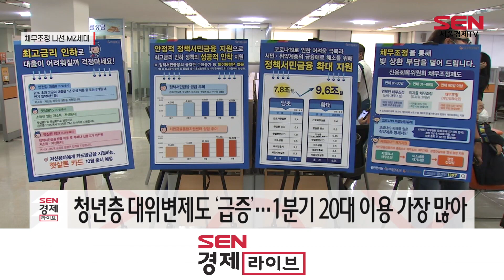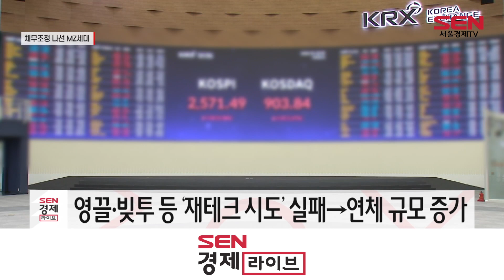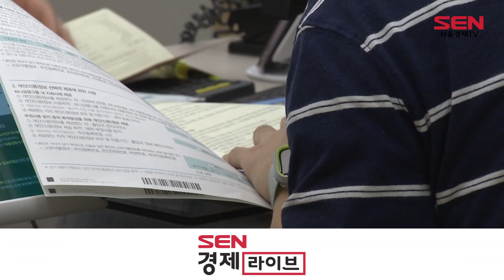빚에 시달리는 청년들…“2030세대 급증"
[앵커]
빚에 시달리다 채무조정을 신청한 청년층이 최근 급증한 것으로 나타났습니다. 특히 2금융권을 이용한 '빚 돌려막기'도 쉽지 않아지면서 이제 제도적 구제에 기대는 모습까지 보입니다. 김수빈 기자의 보돕니다.

[기자]
MZ세대로 불리는 20~30세대의 채무조정 규모가 급속도로 늘고 있습니다.

윤영덕 더불어민주당 의원실이 금융감독원으부터 받은 자료에 따르면 올해 1~4월 채무조정제도 신규 신청자는 6만3,000여명으로 이 가운데 20~30대는 2만2,000여명으로, 전체 규모에서 35.4%를 차지했습니다.

특히 20대 신청자 증가세가 가팔랐습니다. 같은 기간 20대 신청자만 8,043명으로, 3개월 만에 지난해(1만7,263명) 신청 인원의 절반 가량을 채웠습니다.

청년층이 이용하는 정책금융상품인 햇살론유스의 대위변제도 급증했습니다.

대위변제는 차주가 대출금을 상환하지 못하면 서민금융진흥원(서금원)이 이를 대신 갚아주고 대출 차주에게 구상권을 행사하는 제도입니다.

연령별 대위변제 수를 보면 올해 1분기 20대가 1만3,677명으로 가장 많았고, 이어 30대가 1만1,14명으로 뒤를 이었습니다.

청년들이 채무조정까지 오게 된데는 ‘재테크 시도’ 실패가 주요 배경으로 꼽힙니다. 영혼까지 끌어 대출한다는 ‘영끌’과 빚으로 투자하는 ‘빚투’로 무리하게 주식·가상자산에 투자했다가 연체 규모가 늘어난 사례가 적지 않아서 입니다.

전문가들은 청년들이 어느정도 채무조정을 통해 고금리 이자를 안정화 시킬 필요성이 있다고 말합니다.

[싱크] 양준석 가톨릭대 경제학과 교수
"채무조정을 해서 고정금리로 갈아탄다면, 정부가 보증해주는 조금 낮은 금리로 갈아탄다면 매달 나가는 이자가 안정화되면 소비 계획 같은 것도 좀 안정화될 것 같고 오히려 2030대에 여유를 주지 않겠냐 …"

다만 위험자산에 투자한 사람들을 특별히 도와주는 것은 어느정도 도덕적 해이가 발생할 수 있어 2030 전세대를 아우르는 보편적인 정책들이 필요하다는 지적입니다. 서울경제TV 김수빈입니다.